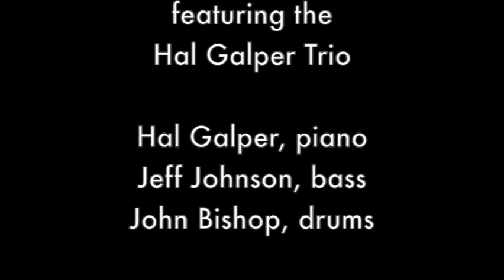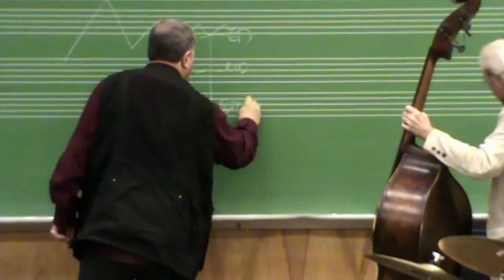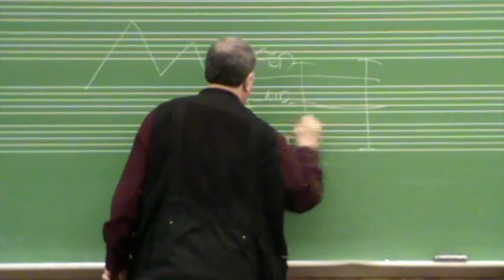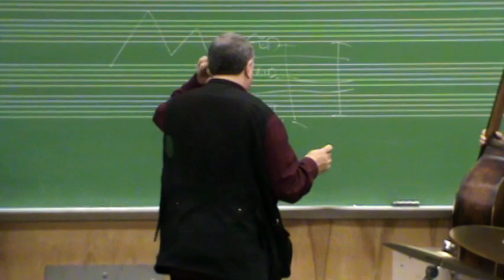Hal Galper's Master Class - Where's Your Beat Center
Book:  Forward Motion

Recording:  Cubist

halgalper.com presents "Where's Your Beat Center" a Hal Galper Master Class.